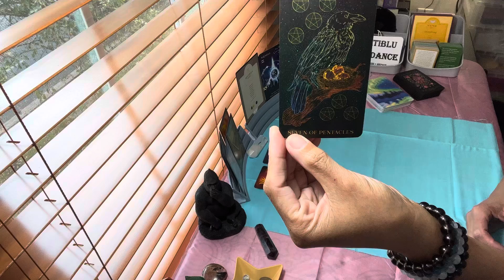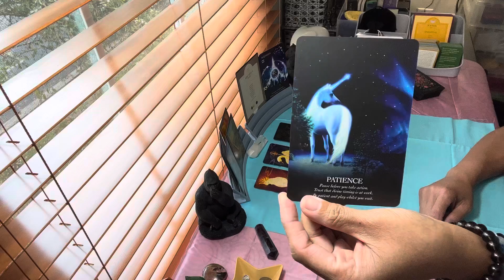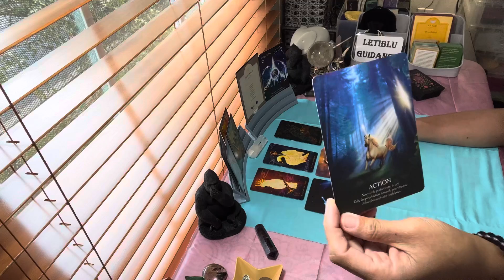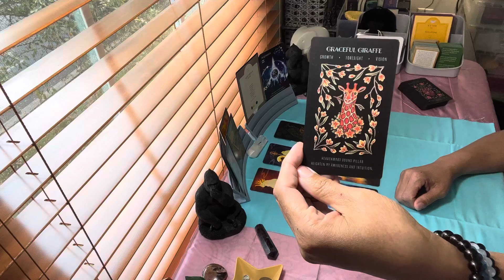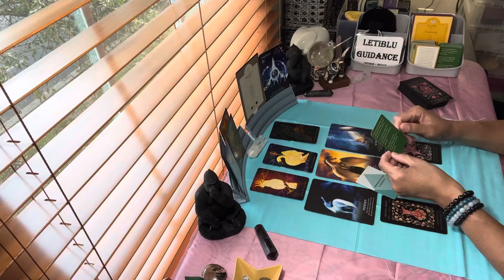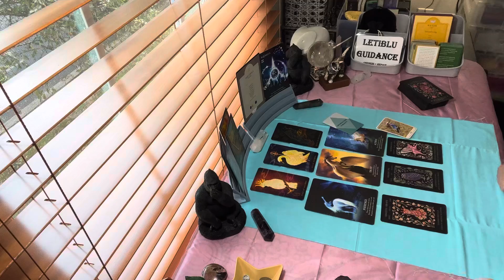Aquarius Oracles- Mind, Body, & Soul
PLEASE REMEMBER THIS IS A COLLECTIVE READING,ENTERTAINMENT PURPOSES ONLY!
IF THE READING DOES NOT RESONATE WITH YOU, PLEASE JUST DISREGARD THE MESSAGE!!

Thank you for visiting Letiblu Guidance today! I will be uploading one minute daily reminders (weekday) in YouTube shorts, and tarot /oracle reading weekly on my main platform, these videos are useful for General/ Career/ Study /Love / Self Improvement/ affirmation readings and so much more! Do try and stay for entire videos or come back to finish them, readings can sometimes change course and it’s always exciting to know how things turn out!! I am a committed, loyal ,and honest person if something comes up important for me the readings may be slightly delayed.

Letiblu

Oneness = Repair